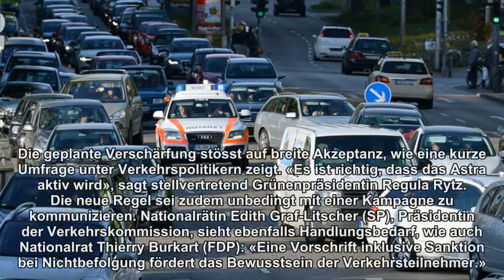Wer eine Ambulanz ausbremst, wird gebüsst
Rettungssanitäter verlieren in Rettungsgassen wertvolle Zeit – strengere Regeln für Autofahrer sollen das künftig verhindern.